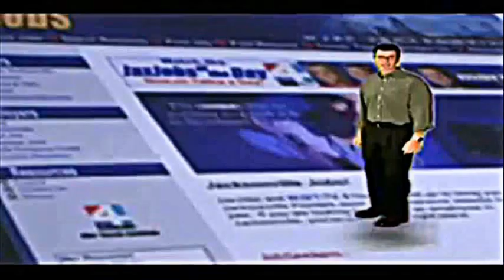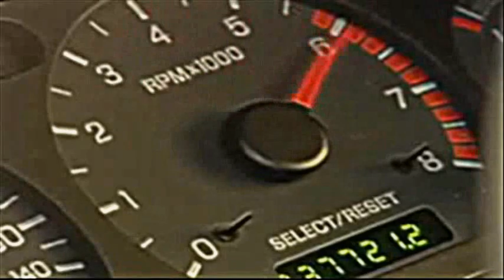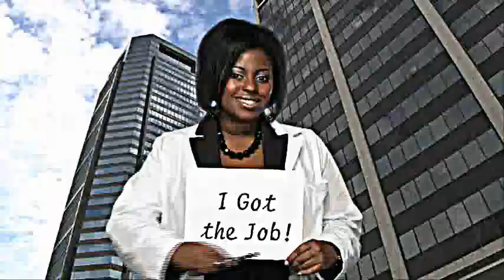Jacksonville Advertising Agency - ComSouth Advertising TV Demo Reel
From Automotive to DotComs, ComSouth Advertising specializes in successful TV campaigns for small to mid-sized businesses in Jacksonville, Florida. to feature your business on TV in Northeast Florida.